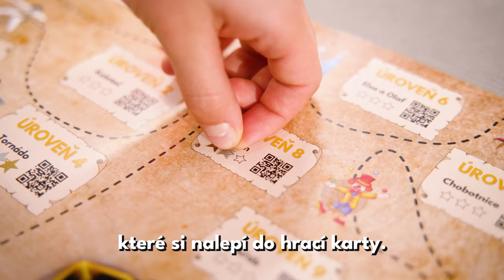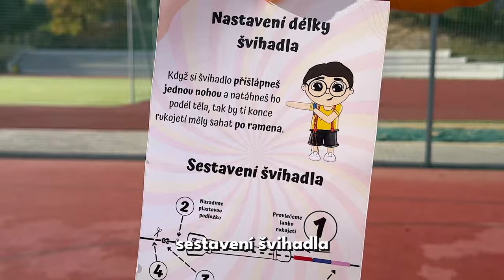Výprava do Švihejlandu s naším novým dětským švihadlem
Děti v dnešní době sedí u tabletu a počítače a chybí jim motivace a koordinace. Vytvořili jsme hru Švihejland, která je bude bavit a zároveň je naučí skákat přes švihadlo. Společně s korálkovým švihadlem navrženým přímo pro děti. Zjisti více zde